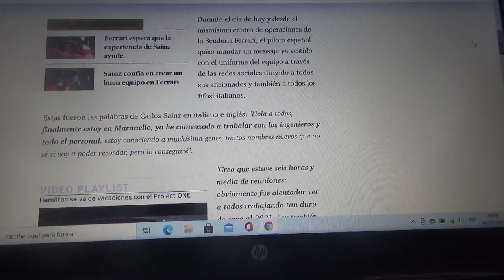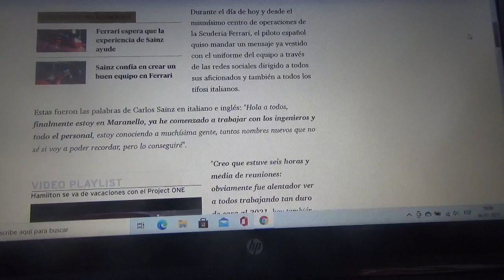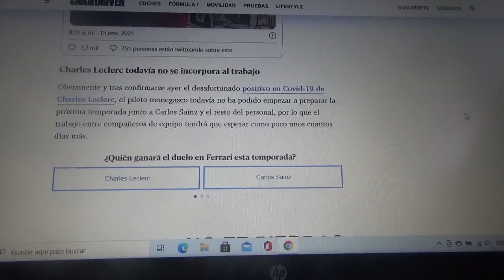Carlos Sainz Jr. manda un mensaje desde Maranello siendo uno mas de Scuderia Ferrari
Por otro lado la incorporación del monegasco Charles Leclerc tendrá que esperar luego de que el diera positivo por coronavirus